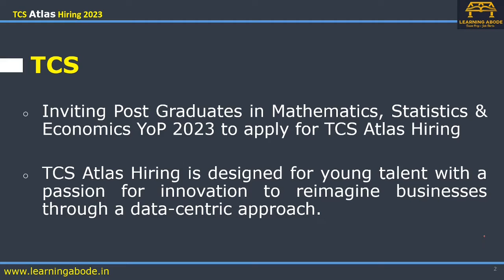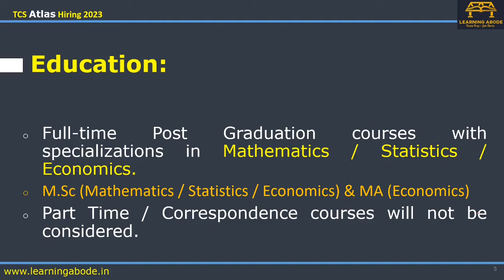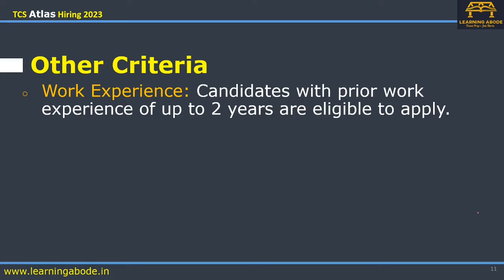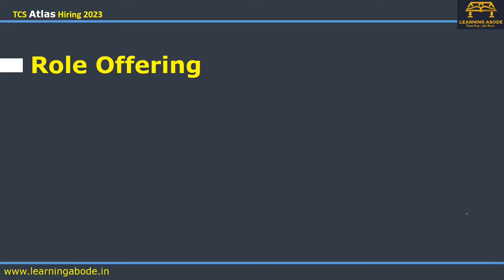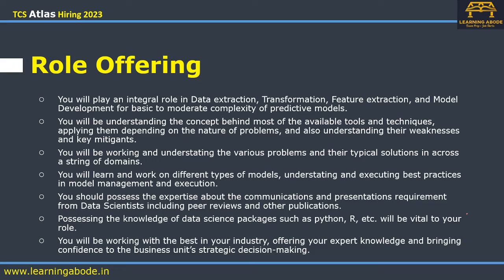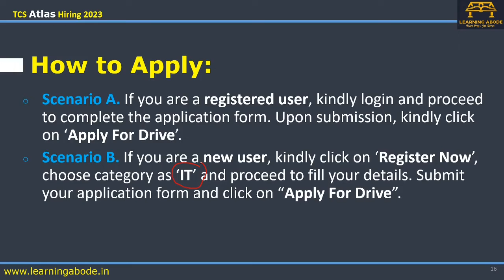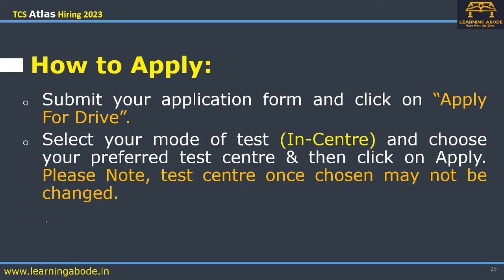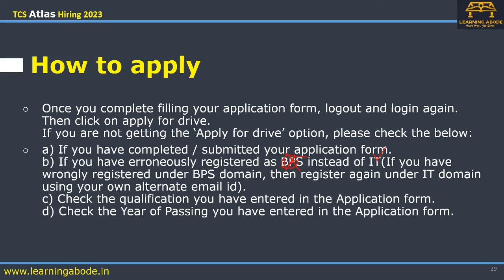TCS Recruitment 2022 | TCS Atlas Hiring 2023 | Massive Pan India Off Campus hiring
TCS has opened online registration for  the largest off campus  hiring pan India for Statistics, Mathematics &  Economics post graduates. This Video has the complete information of  that hiring

Time Stamps
00:00 Introduction
00:54 Salary & Important Dates
02:21 Eligibility Criteria - Education & More
04:27 Selection Process
06:08 Atlas - Role
07:32 How to Apply - Introduction
08:25 How to Apply - NextStep portal Registration
10:12 How to Apply - Application Form
11:04 How to Apply - Choosing the mode of exam
11:32 How to apply - Confirmation of application
12:40 Final Comment

TCS Off-Campus for 2023
TCS Digital for 2020 & 2021 batch
TCS Ninja for 2020 & 2021 batch
tcs off campus for 2023 batch
national qualifier test tcs,
how to get into tcs,
tcs exam details,
tcs syllabus,
smart hiring for it students,
test pattern,
test pattern tcs hiring,
tcs job updates,
TCS statistics questions
TCS Atlas hiring statistics questions
TCS statistics questions 2022